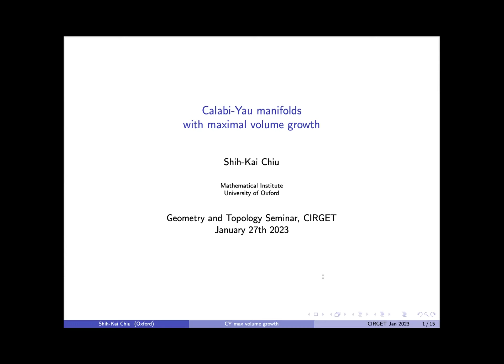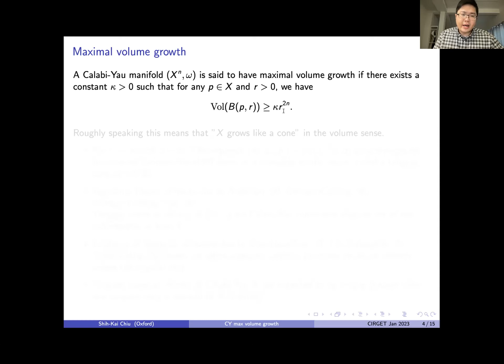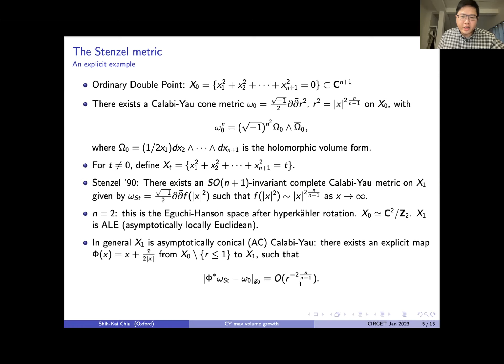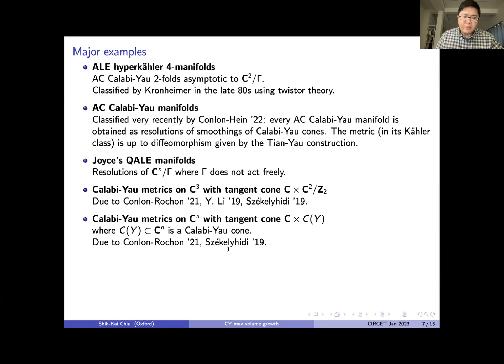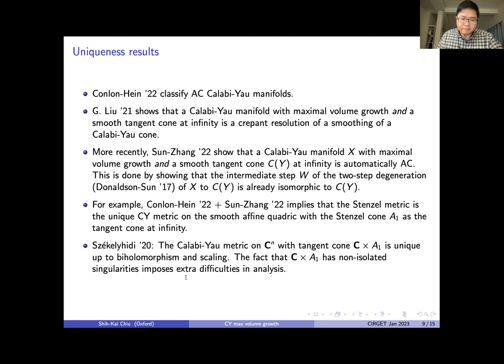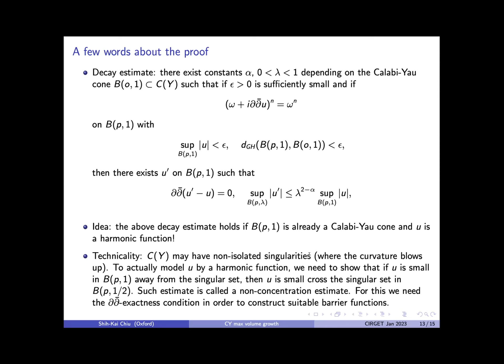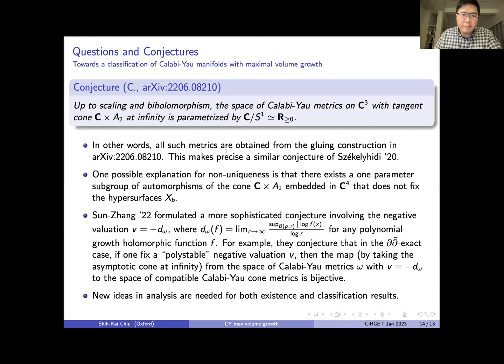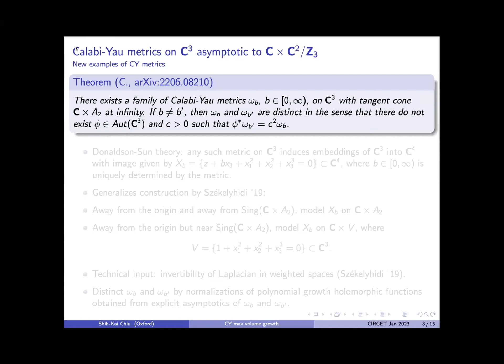Shih-Kai Chiu : Calabi-Yau manifolds with maximal volume growth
Calabi-Yau manifolds with maximal volume growth are complete Ricci-flat Kähler manifolds where any r-ball has volume at least r^m up to a uniform constant factor and m is the real dimension of the manifold. Bishop-Gromov volume comparison theorem implies that such growth is indeed maximal. This notion generalizes the more well-known notion of asymptotically conical (AC) manifolds. Contrary to the AC case, the asymptotic cones at infinity in general can have non-isolated singularities. In this talk, I will give a (biased) survey of the recent progress on this ongoing topic.